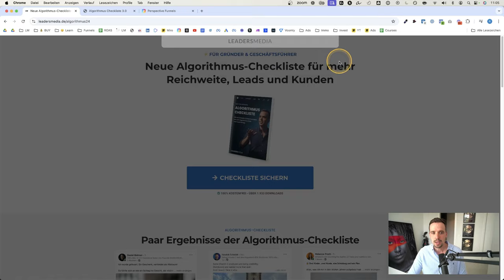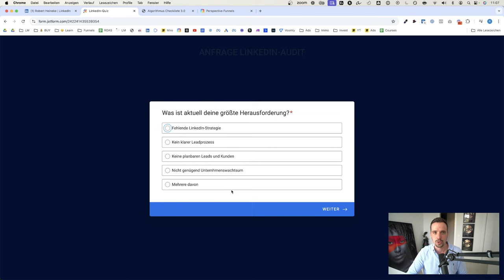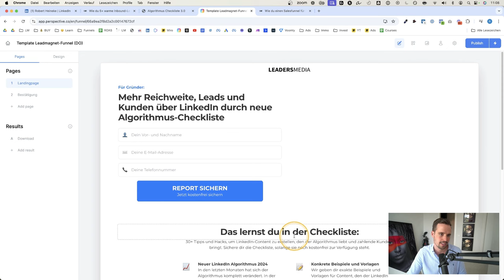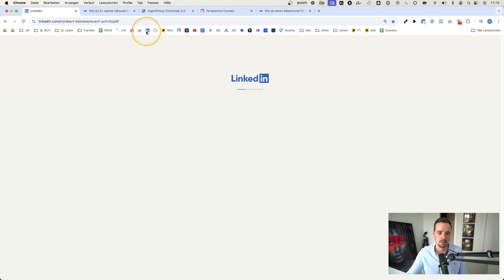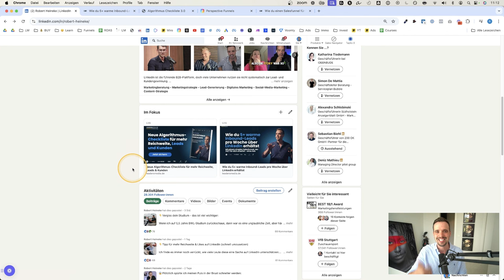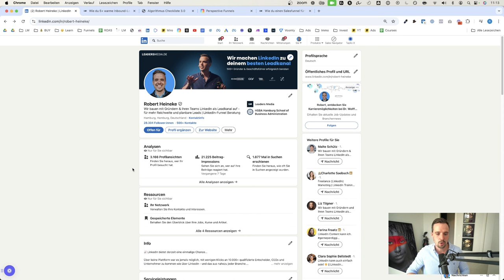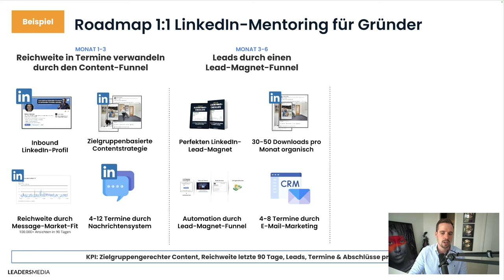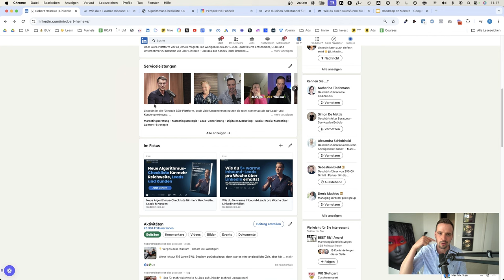Vergiss deine Website - das ist viel besser